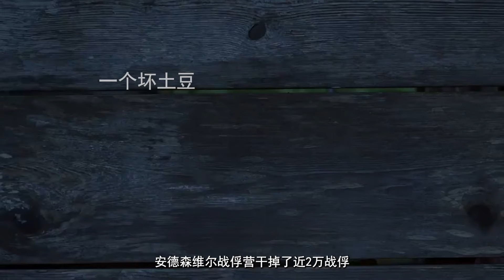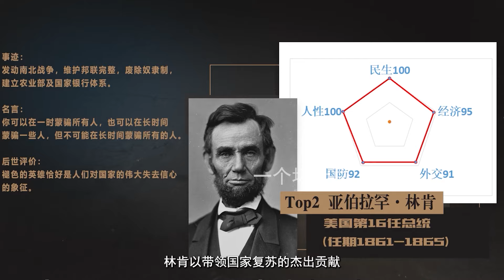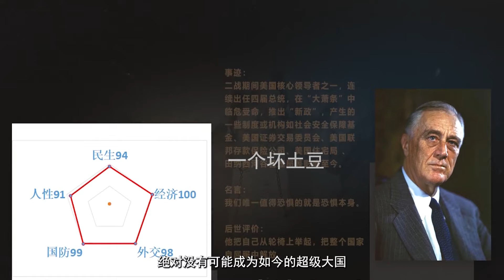1861年，美国开启了狂暴的武统之路！